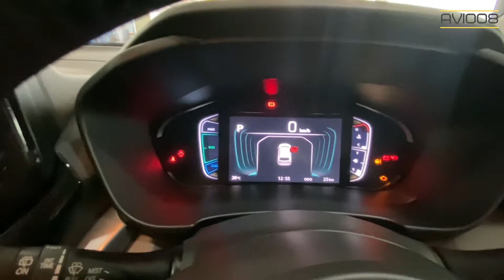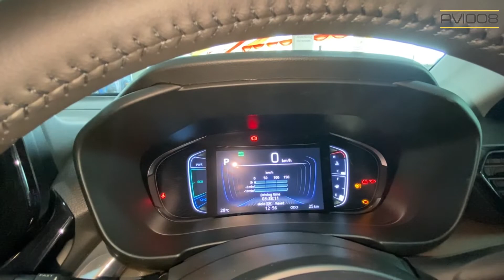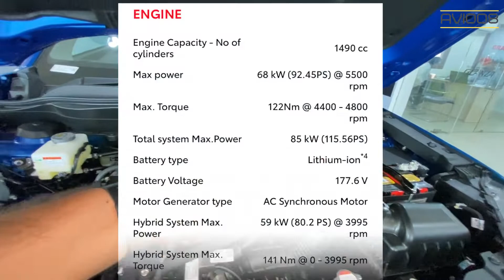Toyota Urban Cruiser Hyryder *Top Model* V Hybrid 2022 कीमत 18.99Lakh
मार्केट में new boss 😱 Toyota Urban Cruiser Hyryder V Hybrid *Top Model* 2022 कीमत 18.99Lakh

In this video genuine walkaround review of All New Toyota Urban Cruiser Hyryder V Hybrid 2022, this Urban Cruiser Hyryder Top Model beats all competitors like Kia Seltos, Hyundai Creta, Skoda Kushaq, Volkswagen Taigun & Grand Vitara. Here in this Video We’ll talk about Toyota Hyryder Electric 2022  Engine Details, Dimensions, Specifications, ex-showroom price of Urban Cruiser Hyryder  & On Road Price Of Urban Cruiser Hyryder Strong Hybrid. All Safety Features of Urban Cruiser Strong Hybrid V Top Model Explained.  Toyota Hyryder Comes in 11 Color Option 7 Monotone & 4 Dual Tone.

For any queries/booking/test drive
Contact to - Grand Toyota, Meerut